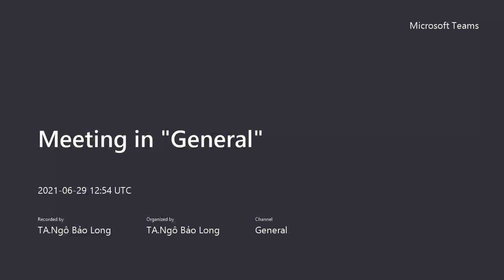CEC Times Video Test 11&12 TC D1 2001 Minh Phương mp4